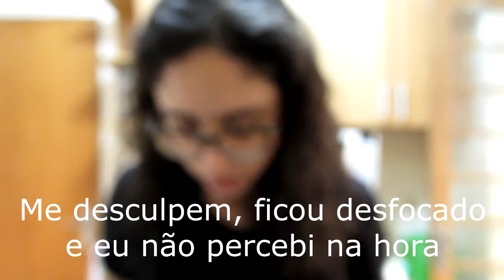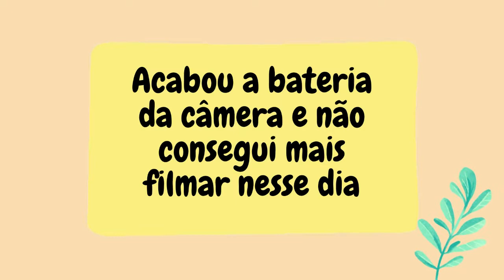O que comi em dois dias veggie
Vlog do que eu comi no Domingo e Segundo de vegetariano estrito.

Musicas:
Picknic by Lukrembo